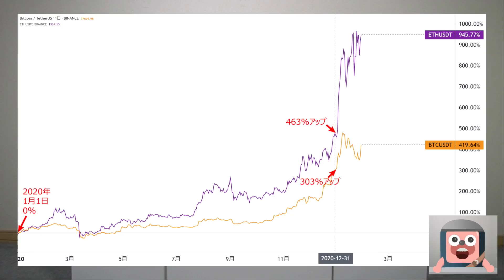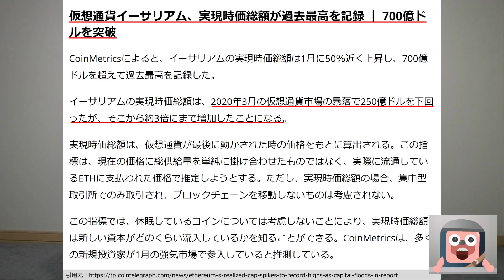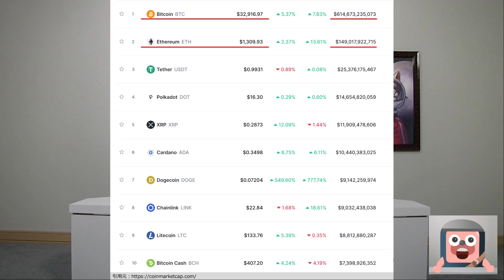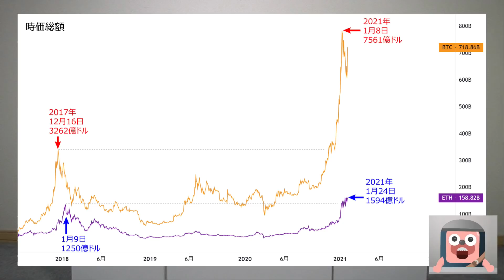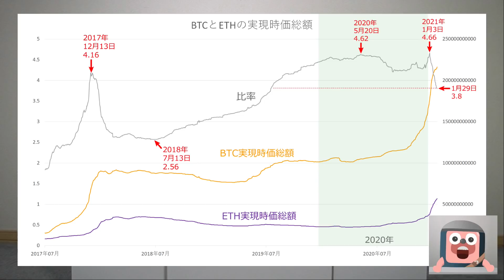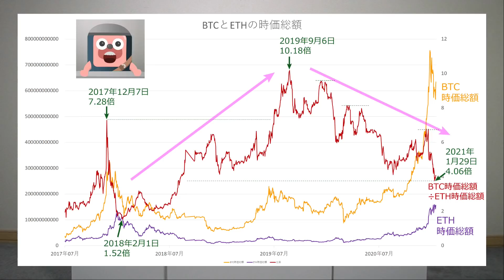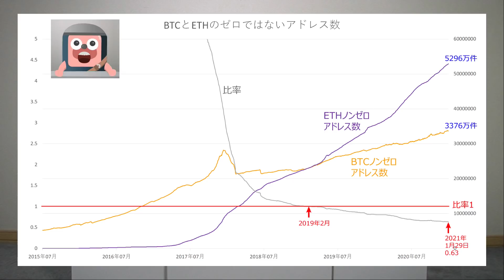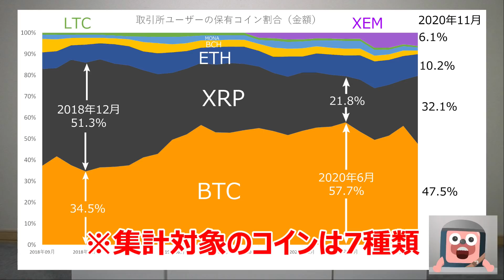ビットコインとイーサリアム、爆益できるのはこっちだ！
ビットコインが12月から6100万円へ急上昇する分析は本物か解説します。